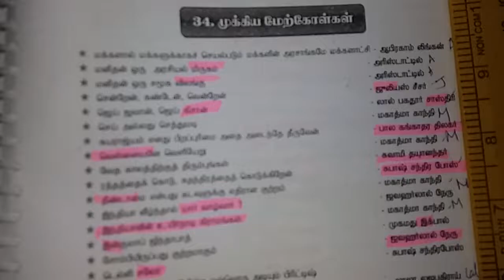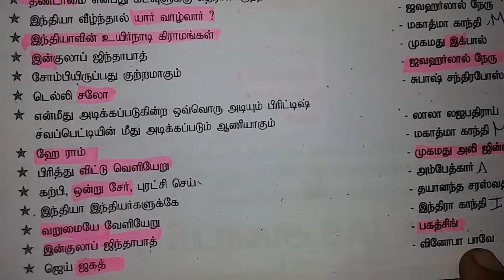முக்கிய மேற்காேள்கள் important Tnpsc Group 2